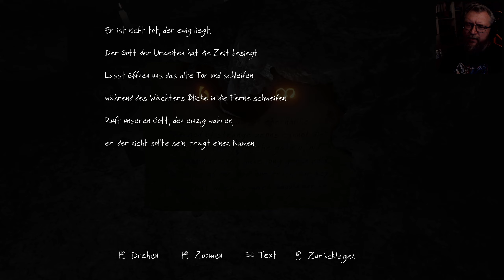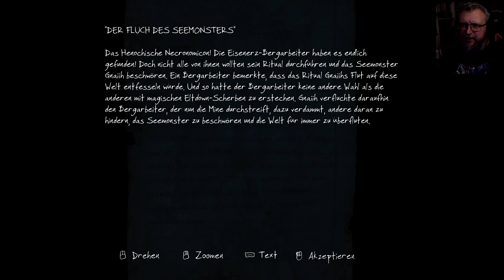4: Der Fluch des Seemonsters 🌍 THE VANISHING OF ETHAN CARTER (Streamaufzeichnung)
4: Der Fluch des Seemonsters 🌍 THE VANISHING OF ETHAN CARTER (Streamaufzeichnung)

► Microsoft: ...
► Origin: ...
► Web: ...

The Vanishing of Ethan Carter ist ein story-betontes Krimispiel aus der Egoperspektive, bei dem es ausschließlich um Erkundungen und Entdeckungen geht. Kämpfe oder Explosionen gibt es nicht – sollte das Spiel aber doch Narben hinterlassen, hoffen wir, dass man sie nicht sieht.

Du bist Paul Prospero, ein Detektiv mit Sinn für das Okkulte, der einen verstörenden Brief von Ethan Carter erhält. Paul erkennt, dass der Junge in großer Gefahr ist, und begibt sich in Ethans Heimatstadt Red Creek Valley, wo die Dinge noch schlimmer als gedacht sind. Ethan ist nach einem brutalen Mord verschwunden und Paul findet schnell heraus, dass es sich hierbei nicht um den einzigen Mordfall handelt, den er untersuchen sollte.

The Vanishing of Ethan Carter bezieht seine Inspiration aus Schauerliteratur (und anderen düsteren Geschichten) des frühen 20. Jahrhunderts und stellt den nächsten Schritt in Richtung packender Spielehandlungen dar. Es gibt zwar einen Privatdetektiv und eine große Anzahl geistiger Herausforderungen, allerdings stehen bei diesem Spiel die Rätsel nicht im Vordergrund. Der Schwerpunkt liegt auf Atmosphäre, Stimmung und der grundlegenden Menschlichkeit unserer Charaktere.

Natürlich laufen die Entdeckungen nicht von selbst oder ohne deine Hilfe ab. Indem du Pauls übernatürliche Fähigkeit, mit den Toten zu reden, und deine eigene Beobachtungsgabe einsetzt, enthüllst du das Geheimnis hinter einer Reihe von Leichen, den Ursprung einer uralten dunklen Macht in Red Creek Valley und das Schicksal des vermissten Jungen.

* Erkunde die wunderschöne und doch unheilvolle Welt von Red Creek Valley, die mit revolutionärer Technik erstellt wurde und so nahezu fotorealistische Umgebungen bietet.
* Kommuniziere mit den Toten und sieh dir an, wie sie gestorben sind, um Hinweise zu Ethans Verschwinden zu sammeln – und die Wahrheit über das Schicksal seiner Familie zu erfahren.
* Erlebe eine nichtlineare Handlung, die Elemente aus Trivialliteratur, Detektivgeschichten und Horror vereint – inspiriert von Autoren wie Raymond Chandler, Algernon Blackwood, Stefan Grabinski und H. P. Lovecraft.
* Führe die Untersuchung auf deine Art und in deinem Tempo durch. Obwohl das Spiel auch schaurige Momente enthält, kannst du die Beruhigungsmittel im Schrank lassen. Hier geht es weniger um Schrecken, sondern eher um lauerndes Unbehagen.